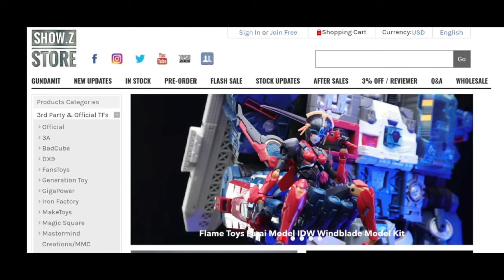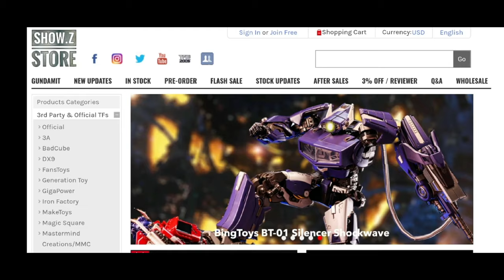Fanstoys FT-52 Aussie（Outback）/FT42 Hunk Brawn stop motion digital instructions by Mangmotion FT大汉腹地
Jeep SUV transformers robot cars toys stop motion
Fanstoys FT-52 Aussie（Outback）/FT42 Hunk Brawn